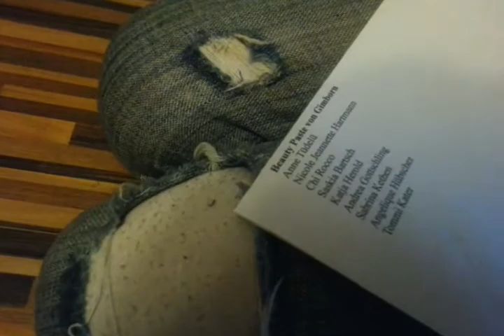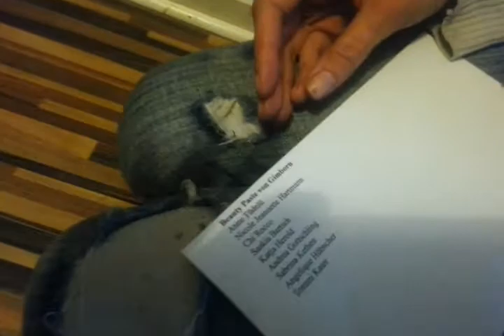2.gewinnziehung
10.JAHRE Eberkopf .Leonardo zieht den Gewinner.